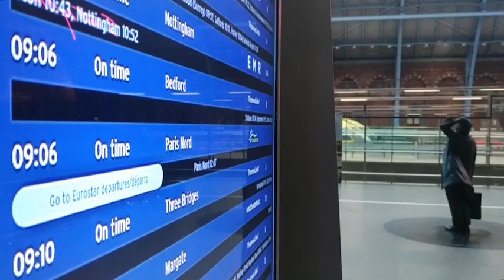Covid, variante inglese: Francia riapre le frontiere con il Regno Unito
La partenza del primo Eurostar Londra-Parigi

La Francia riapre le frontiere con il Regno Unito dopo la chiusura dovuta alla scoperta della variante inglese di coronavirus. Il primo treno Eurostar da Londra a Parigi è partito alle 09:06, dopo che la Francia ha accettato di consentire ai viaggiatori che possono mostrare un test Covid-19 negativo di entrare nel Paese. ( Ansa - CorriereTv ). Guarda il video su Corriere